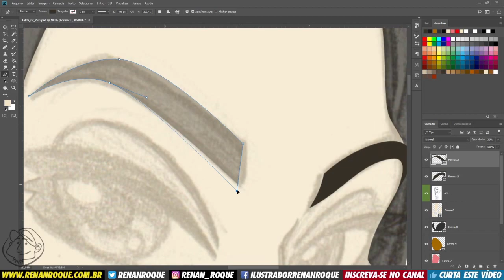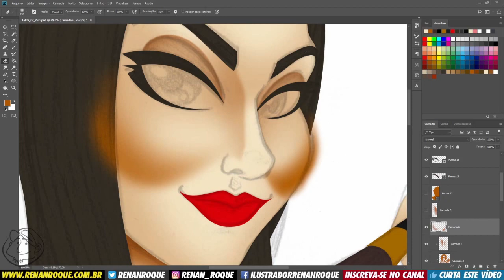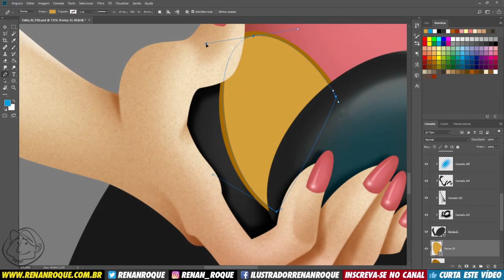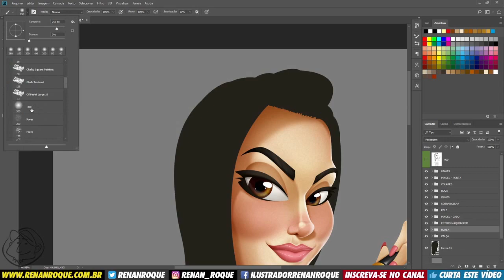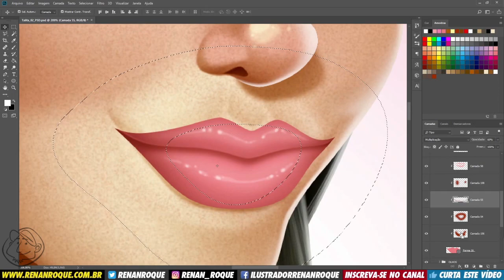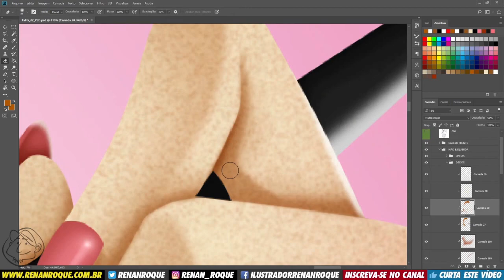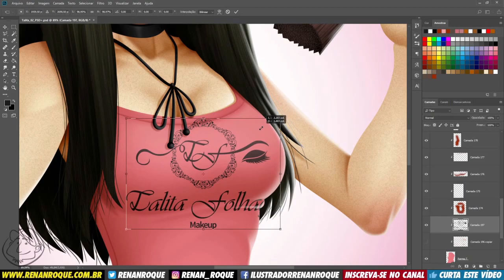Talita Folhaça (mascote) - Speed Painting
Link para adquirir o meu curso de Vetorização e Colorização Digital
ou
Use o cupom "CINQUENTINHA" para obter um descontão.

[PORTUGUÊS] Processo acelerado mostrando como faço a colorização dos meus desenhos no Adobe Photoshop.
[ENGLISH] Accelerated procedure showing how to do the coloring of my drawings in Adobe Photoshop.

Desenho/Design: Renan Roque.
Cores/Colors: Renan Roque.
Edição do vídeo/Video Editing: Renan Roque.